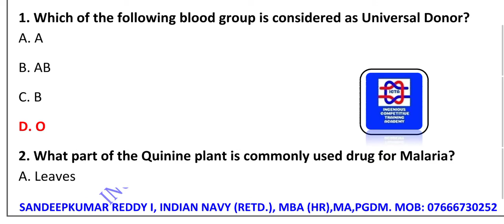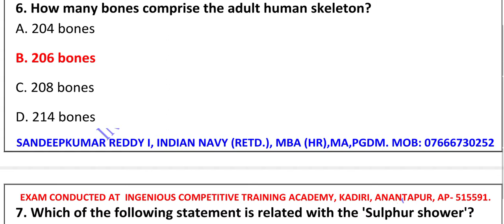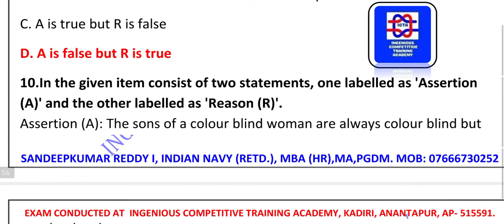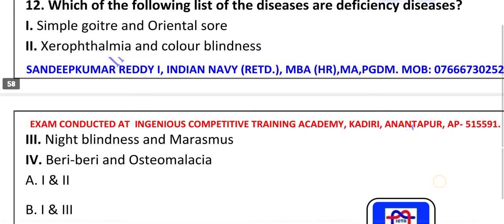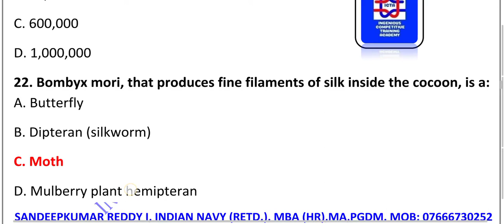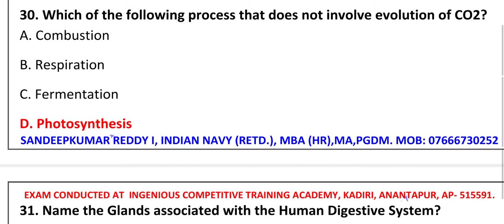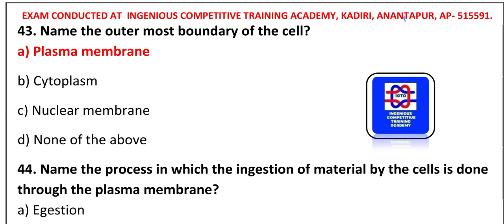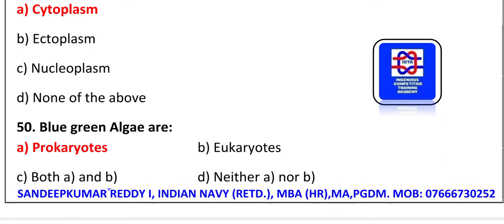MNS EXAM PAPERS, ARMY NURSING ASSISTANT EXAM PAPER, RRB NTPC BILOGY, CRPF STAFF NURSE EXAM PAPERS